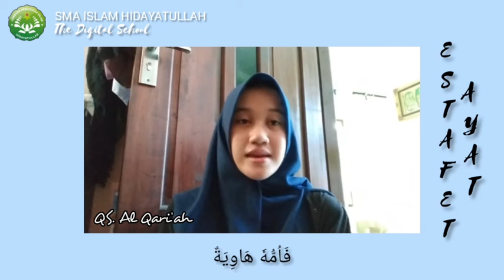ESTAFET AYAT: Qs. Al-Qori’ah oleh Alya Yufada/11 IPS 2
Assalamu'alaikum, selamat menjalankan ibadah puasa 😊

Nah, di bulan yang penuh berkah ini, yok kita mengaji bersama-sama dengan meneruskan ayat yang dibacakan oleh:

Alya Yufada (XI IPS 2)

Surah yang akan ia bacakan adalah surah ke -101 dalam Al-Qur'an yaitu Surat Al-Qori’ah.

📍Simak baik baik yaaa, 😉

Semoga Allah SWT memberi rahmat kepada kita semua dengan rutin mendengarkan dan membaca ayat suci al-qur'an

Wassalamua'alaikum wr.wb 😊